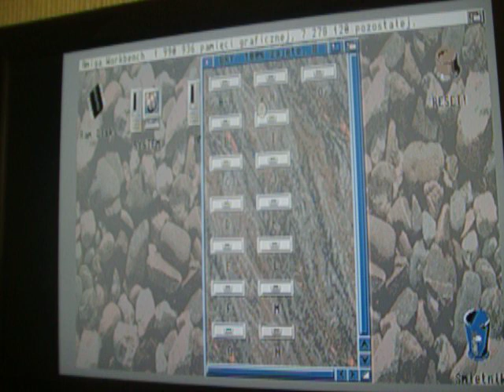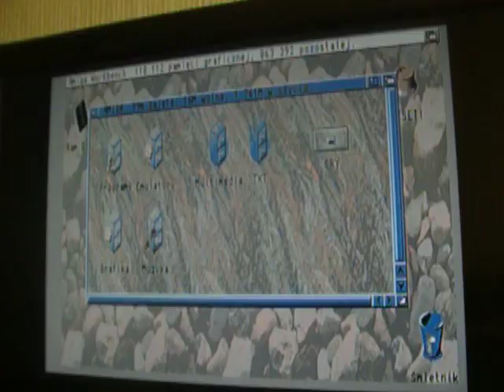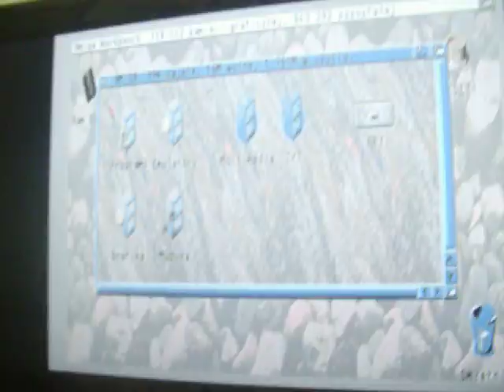COMPACT FLASH 4GB = 2000 WHDLoad Games + other stuff for AMIGA 600/1200/4000